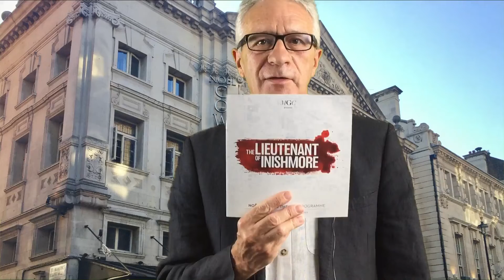Aidan Turner in The Lieutenant Of Inishmore - review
Review of The Lieutenant Of Inishmore by Martin McDonagh, directed by Michael Grandage, at Noel Coward Theatre London, starring Aidan Turner with Denis Conway, Chris Walley and Charlie Murphy. Plus a round-up of other reviews. Ended 8 September 2018. Reviewed by Paul Seven Lewis and Wee Tilly (feeling full of herself).